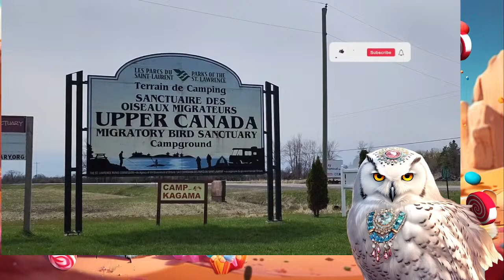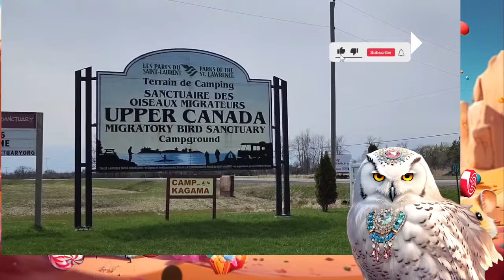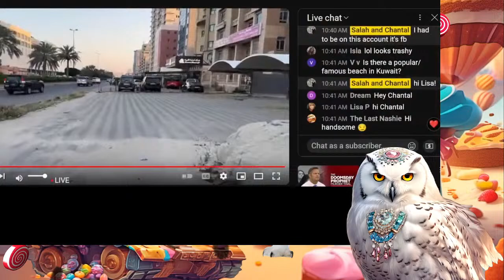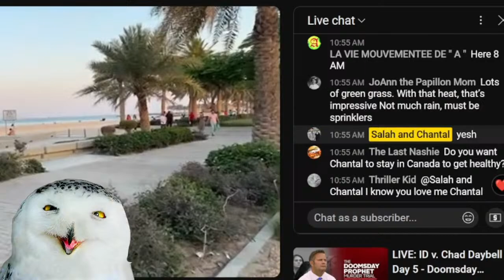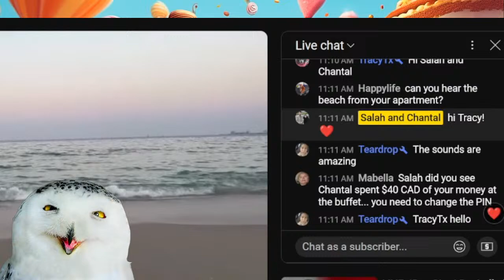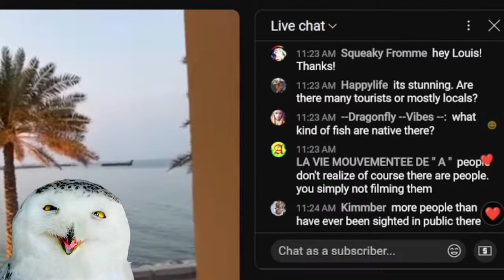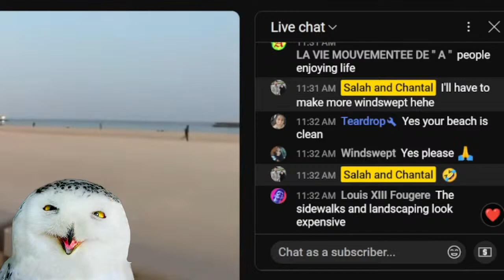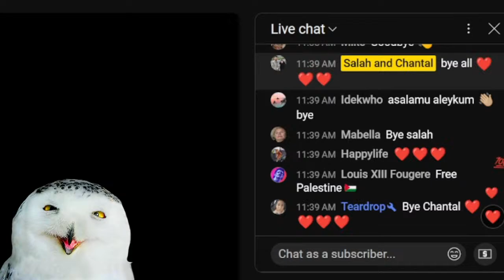Foodie Beauty is Training for OPERATION DESSERT STORM!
Some have said they'd like to send something as a gift. My dear rescued pooches that I brought back with me from Egypt always need things (there's also a few "wants" on the list)!  Thank you from Mama Owl and the Pups!

This is a good beginner's resource if you want to learn more about Islam

Are you dealing with the loss of a beloved pet?  There are online support groups that may help.  Be sure to register as early as possible, as they fill up quickly.

Listenable podcast